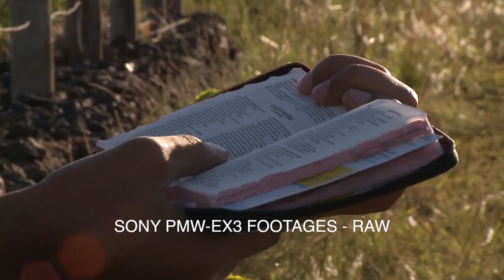PMW-EX3 Reel HD 1080p XDCAM EX